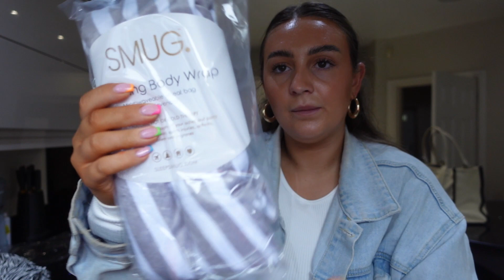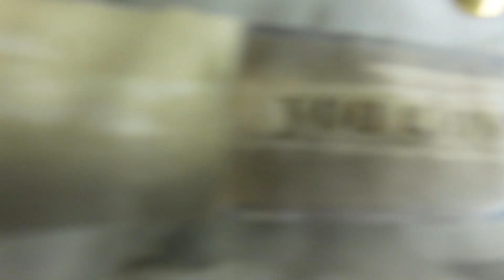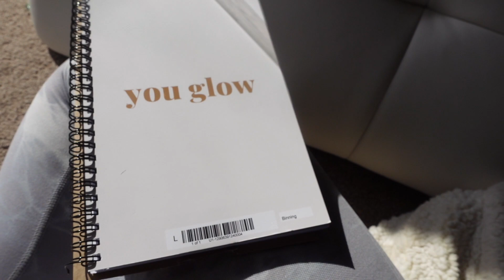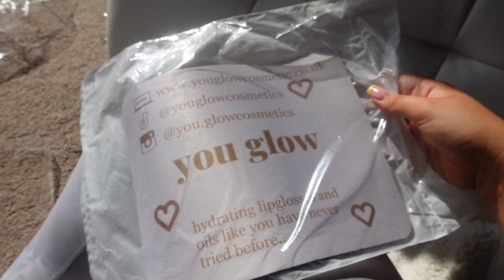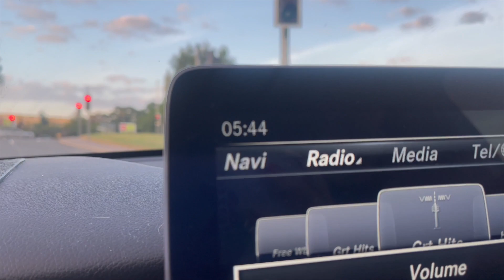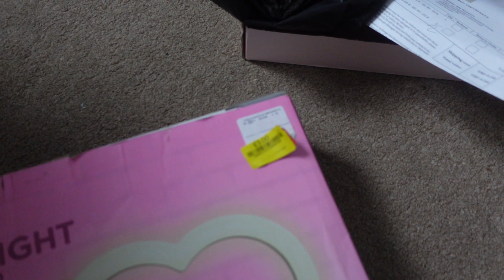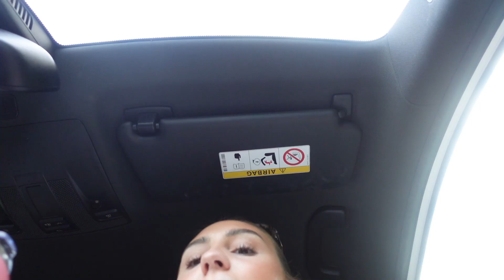WEEKLY VLOG: spend a wholesome + realistic week with me🫶🏼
ANOTHER WEEKLY VLOGGI🫶🏼💗🍉🌈🫦🌸

Hope you enjoyed angel bums ilysm🫶🏼

Music by Joey Howard - Feel the Rhythm (feat. Lil Fuego & B.C.Hill)